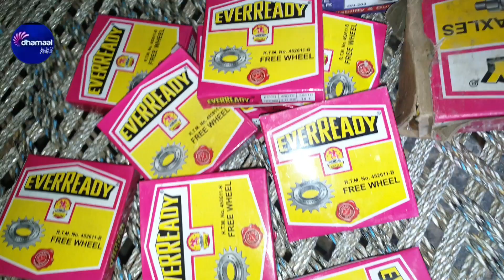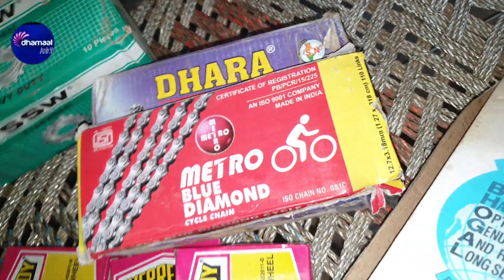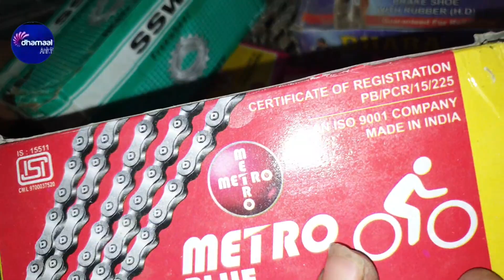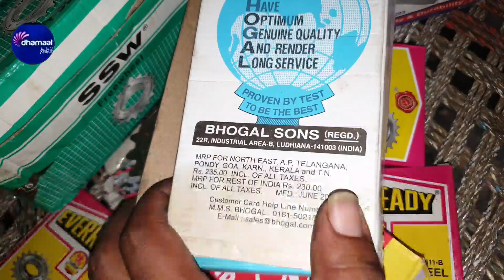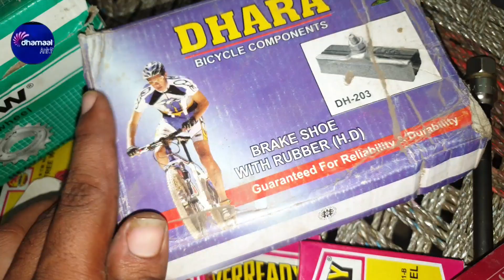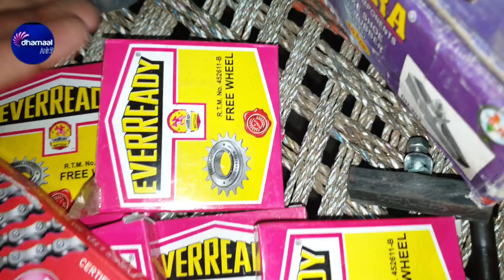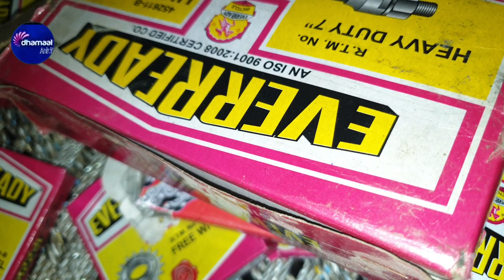ferrari wheel price| cycle excel price| cycle chain price|cycle ke gutke| cycle ki katori